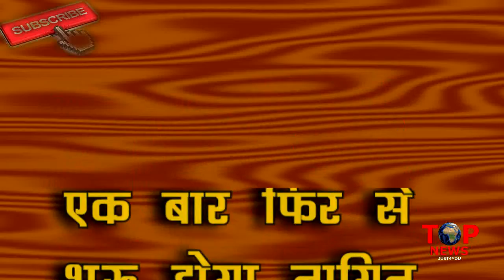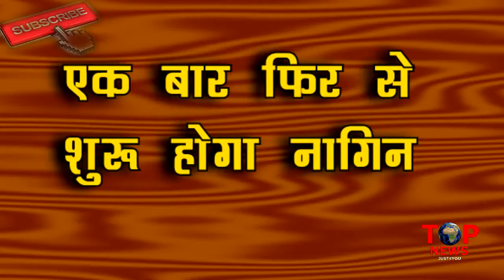Naagin 4 : Exclusive!! राजस्थान के हवेली में नागिन बनेगी निया शर्मा